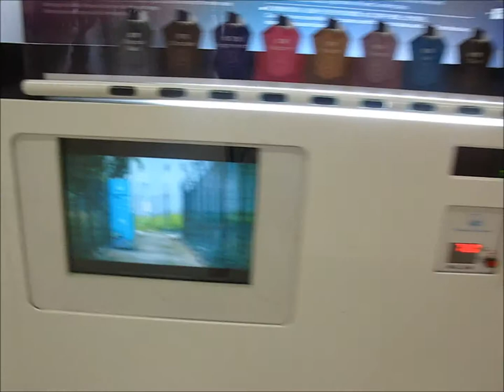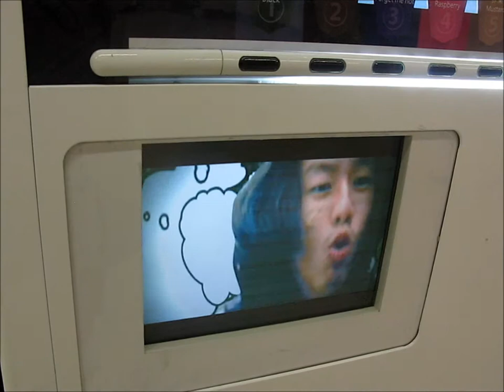Vlog Number 14